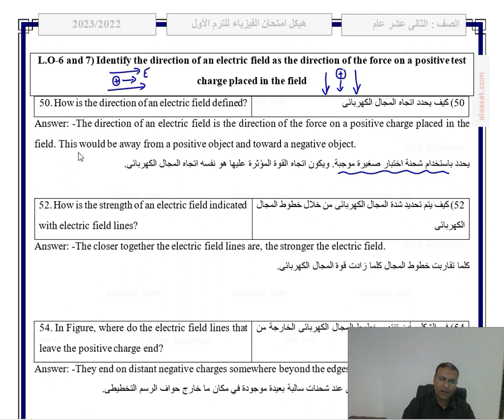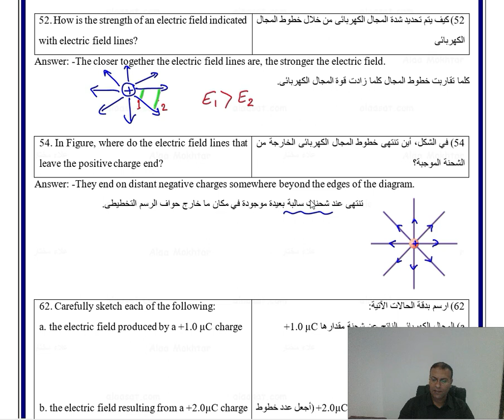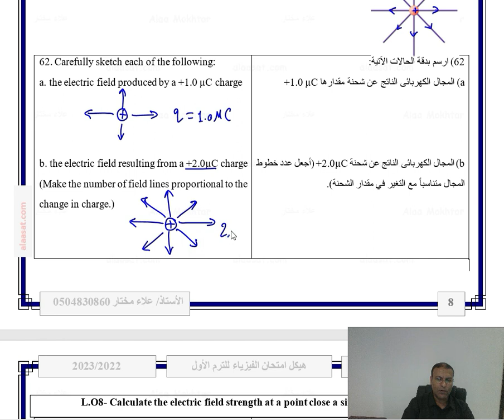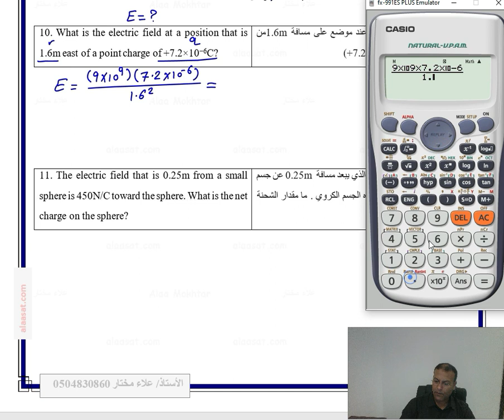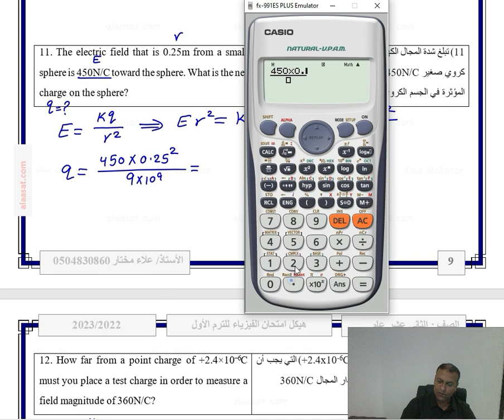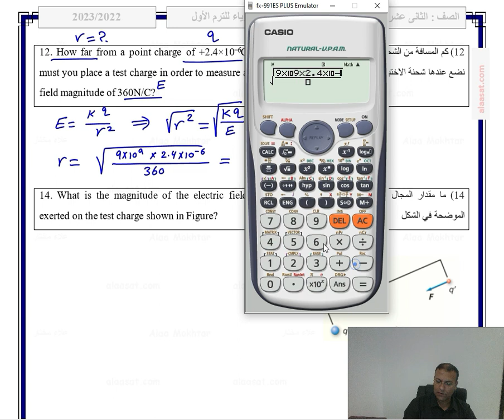مراجعة هيكل الفيزياء لصف12 عام جزء رقم3